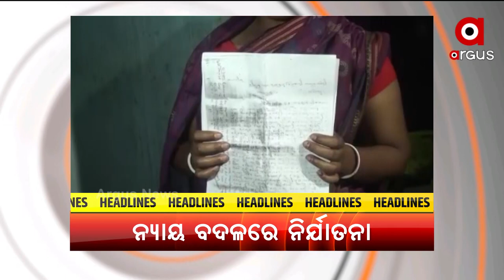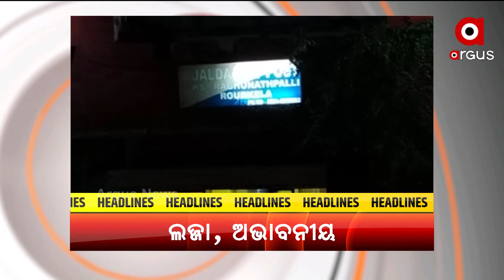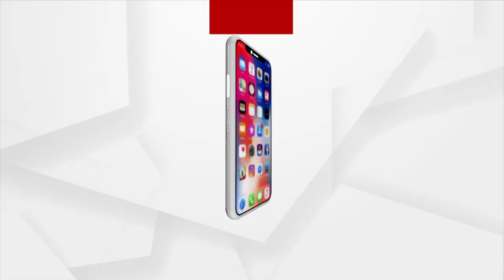HEADLINES@11AM | 11 OCT 2021 | Argus News